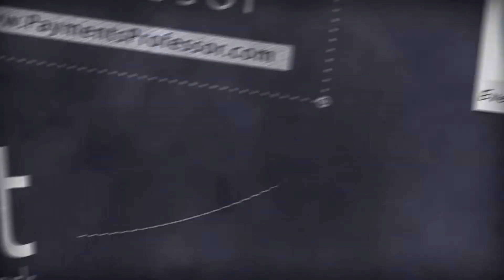What is a Core Banking System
Learn more from the Payments Professor